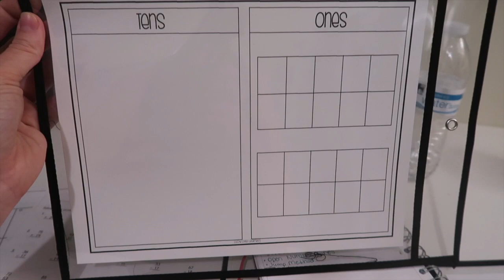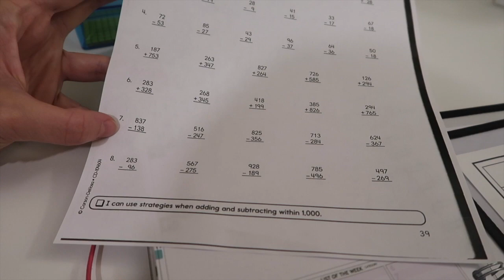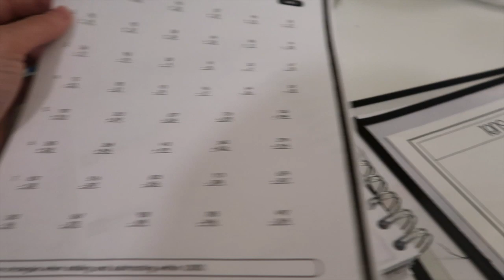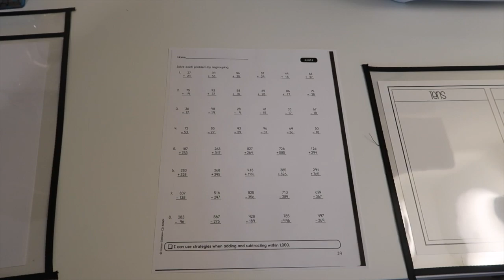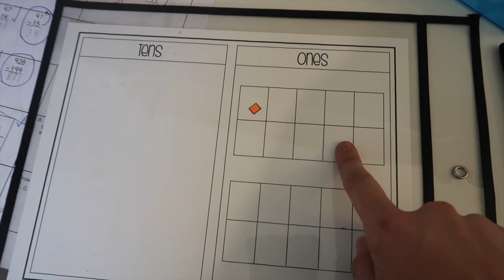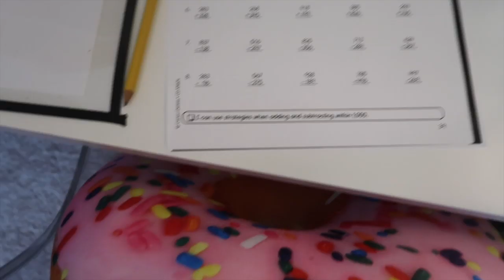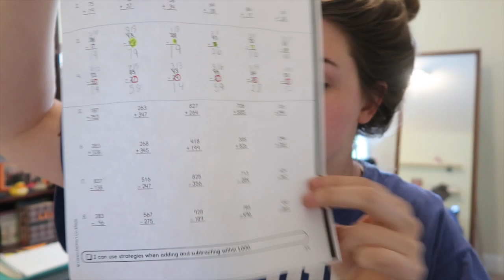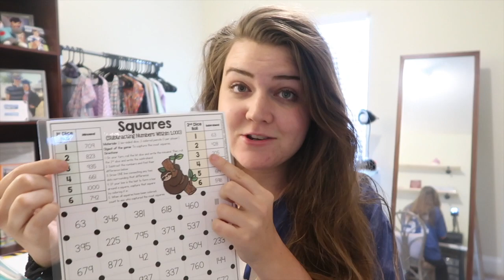How I Teach SUBTRACTION with REGROUPING // Tutoring Over Summer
Hey y'all! This is somewhat of a plan with me video. I walk you through what I am working on with the student I am tutoring. I started daily vlogging so this is a two day mash up!